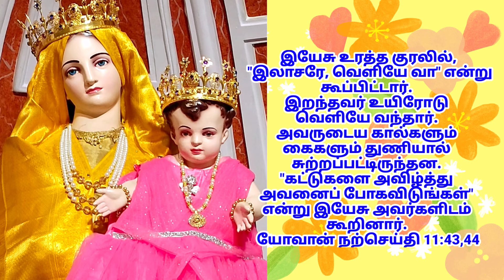மரியே வாழ்க! மறையுரை | Sermon | Tamil Christian Message | Good News | நற்செய்தி Gospel Bible Message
ஒவ்வொரு சனிக்கிழமையும் ஒரு மறையுரை

 இன்றைய இறைவார்த்தை

Ave Maria
Jesus Christ Our Saviour
Mother Mary Pray For Us
Holy Spirit Guide Us
Todays Gospel

mother mary tamil songs
tamil Christian songs